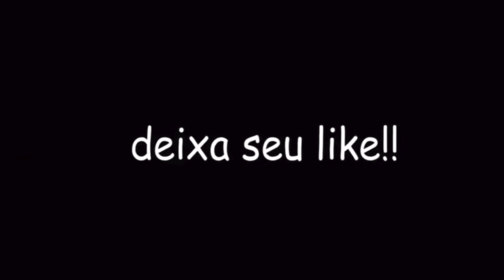RENEGADE PRONTO E JÁ ANDANDO EM FORTAELZA